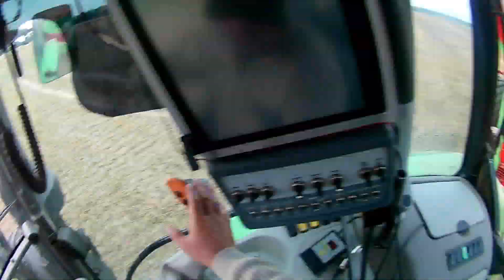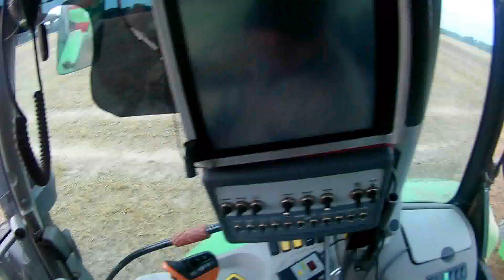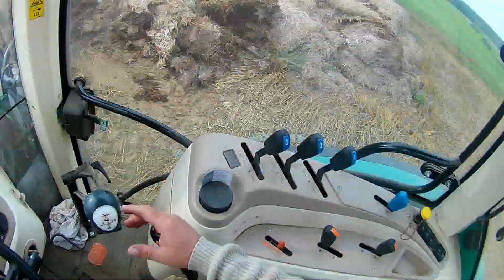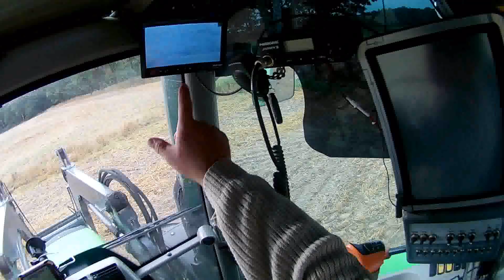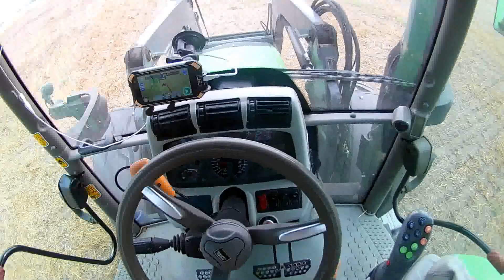Misz Masz Przygotowań pod rzepak Apollo 14 trochę o nim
miłego :) Warto pogłośnić muzyczkę pozdro